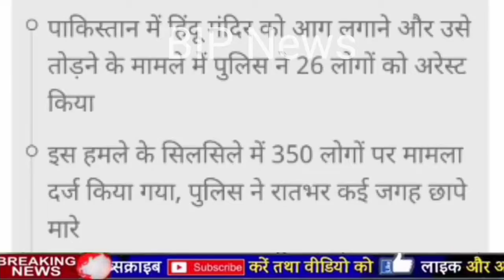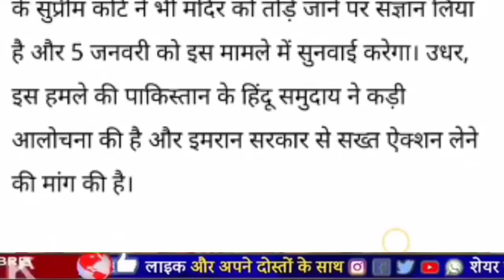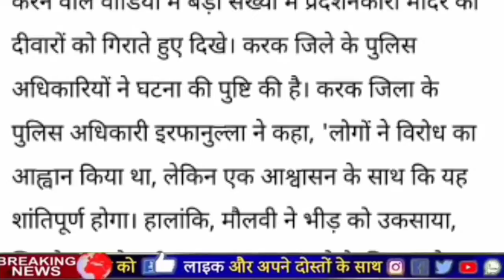Indian Pakistan। धर्म के नाम पर नफ़रत फैलाने वाले पर कि गई बडी करवाइ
BIP News ) news in Hindi धर्म के नाम पर नफ़रत फैलाने वाले पर कि गई बडी करवाइ.mp4